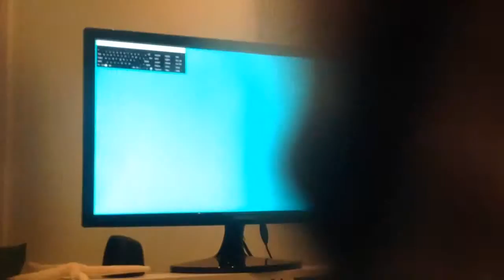Car wash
Car